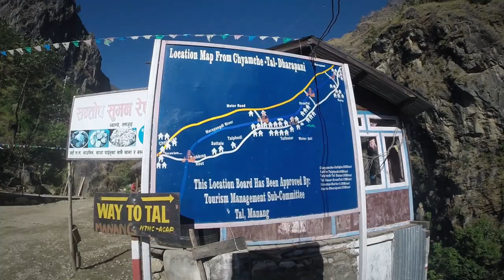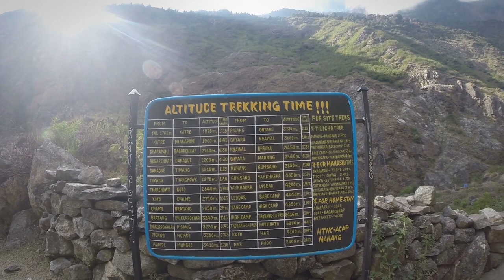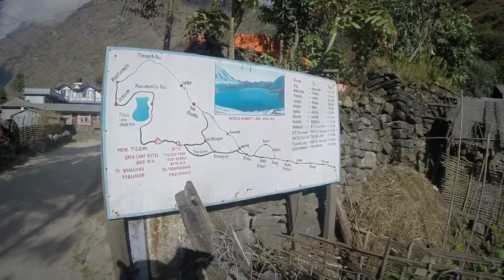Непал 1.3 Кольцо Аннапурны, день 1. Джагат - Чамже - Тал - Карте.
Переночевав в Джагате в River view guesthouse, позавтракали и начали свой первый трекинговый день вокруг Аннапурны. К вечеру, за 9 часов с перепадом высот 1700 метров, успели дойти только до Карте, но за день  насладились видами ущелья реки Марсиангди, деревенькой Тал, подвесными мостами и довольно сильно с непривычки устать.

Большое спасибо за материальную поддержку!
Все средства идут исключительно на развитие канала.